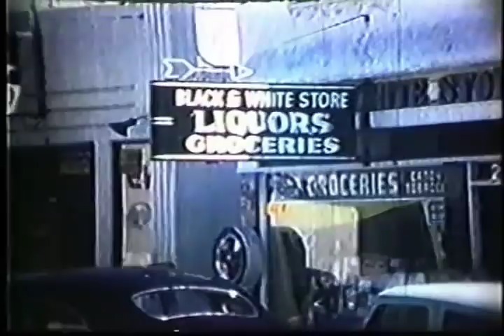Capitola in the 1950s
These home movies of the town of Capitola, California, in the 1950s were presented to the Capitola Historical Museum by Brad Macdonald and are shown here courtesy of the Macdonald family.  Mr. Macdonald added narration and presented this video to the Museum on the occasion of the town's 50th anniversary as an incorporated city.  Capitola is a small resort town located on the shore of Monterey Bay.